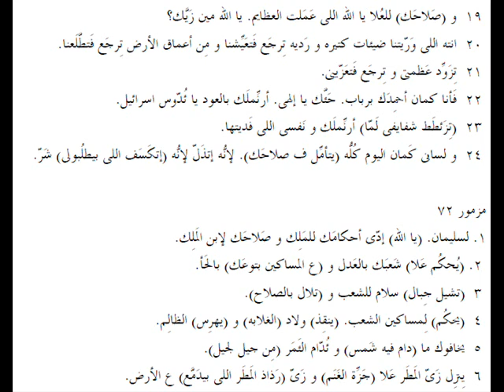مزامير 71 باللهجة العامية المصرية Psalms 71 in slang Egyptian accent